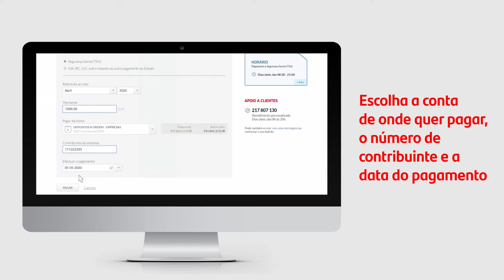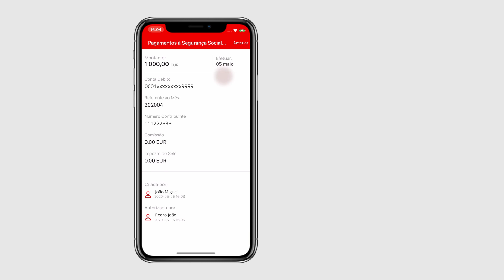Pagamentos ao Estado - Empresas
Como efetuar Pagamentos ao Estado no NetBanco Empresas